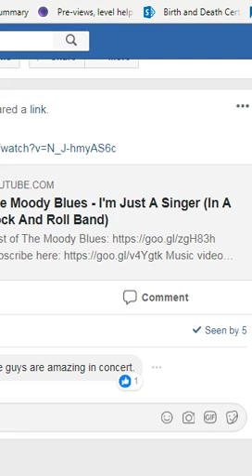Diamond Diaries Saga Level 47 ~ No Boosters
Diamond Diaries Saga Level 47
Gameplay by the Blogging Witches
Our cheat sheet for all levels as demo gameplay can be found at our
Diamond Diaries Saga Group at Facebook: